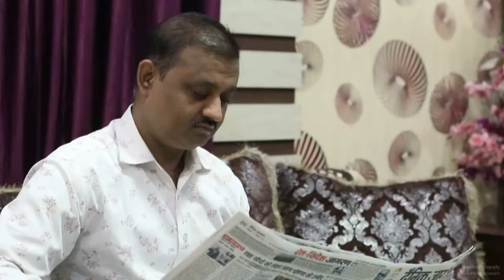25th Anniversary Kanhaiya Lal + Rita Barnwal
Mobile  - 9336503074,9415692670